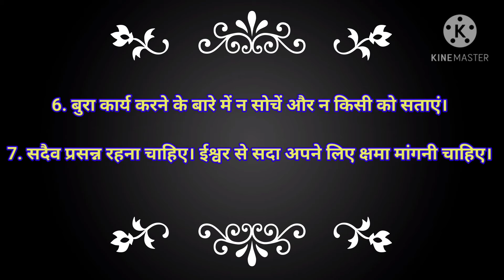गुरु नानक जी के उपदेश सब को जानने चाहिए। guru Nanak ji ke updesh | Chopraskitchen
गुरु नानक जी के उपदेश सब को जानने चाहिए।

1. ईश्वर एक है।

2. सदैव एक ही ईश्वर की उपासना करो।

3. ईश्वर सब जगह और प्राणी मात्र में मौजूद है।

4. ईश्वर की भक्ति करने वालों को किसी का भय नहीं रहता।

5. ईमानदारी से और मेहनत कर के उदरपूर्ति करनी चाहिए।

6. बुरा कार्य करने के बारे में न सोचें और न किसी को सताएं।

7. सदैव प्रसन्न रहना चाहिए। ईश्वर से सदा अपने लिए क्षमा मांगनी चाहिए।

8. मेहनत और ईमानदारी की कमाई में से ज़रूरतमंद को भी कुछ देना चाहिए।

9. सभी स्त्री और पुरुष बराबर हैं।

10. भोजन शरीर को जि़ंदा रखने के लिए ज़रूरी है पर लोभ−लालच व संग्रहवृत्ति बुरी है।